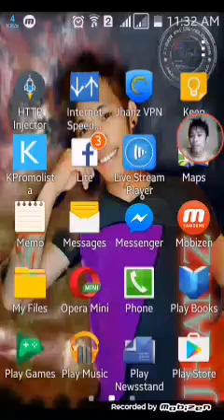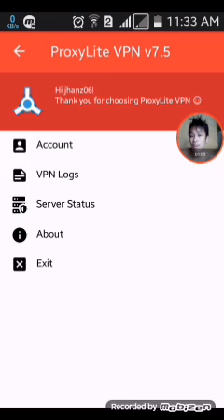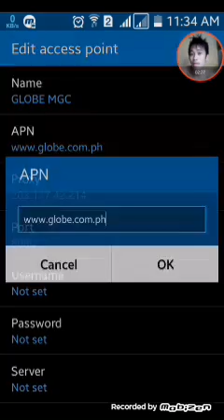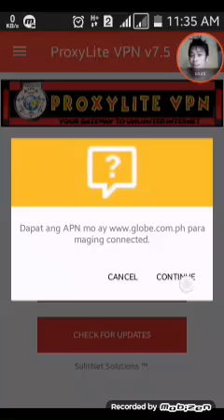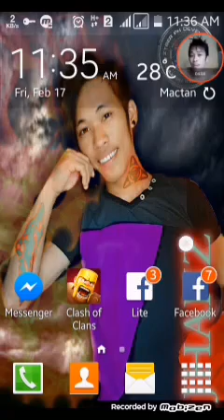How to Connect Proxylite VPN (MGC-APN)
Ito na po. . .ang tutorial Kung paano po tayo mka Connect sa VPN   GAMIT ANG (MGC) APN